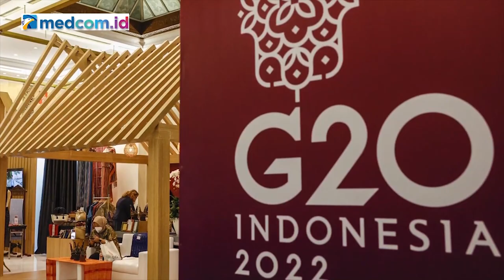PERTIMBANGAN PUTIN KE G20 DINILAI KARENA TAK MAU MEREPOTKAN INDONESIA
Menurut Pengamat Pertahanan dan Militer Connie Rahakundini Bakrie Presiden Rusia Vladimir Putin dinilai sangat menghormati Presiden Joko Widodo (Jokowi) dan Indonesia. Rasa hormat itu membuat Putin mempertimbangkan dengan matang soal kehadirannya dalam G20 di Bali pekan depan. Connie mengatakan Putin memahami hubungan dirinya dengan sejumlah pemimpin di G20 kurang akur. Hal itu imbas konflik Rusia dengan Ukraina. Connie menegaskan dirinya bukan meragukan kemampuan Indonesia mengawal pesawat Putin. Namun Putin diprediksi tetap kukuh tidak mau merepotkan Indonesia.